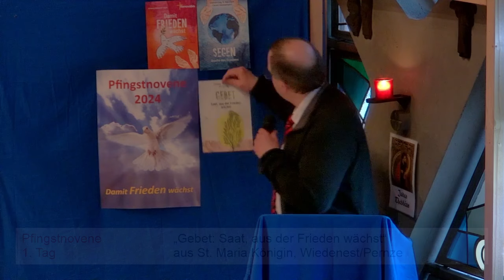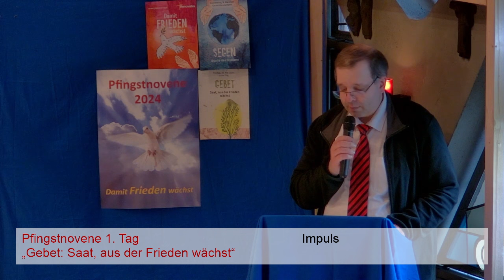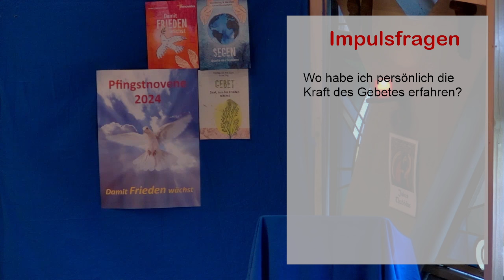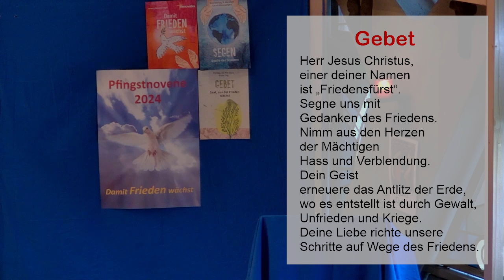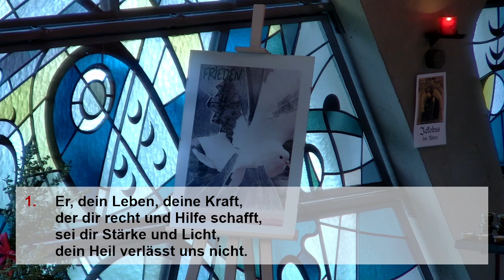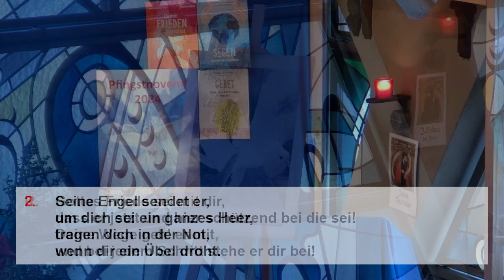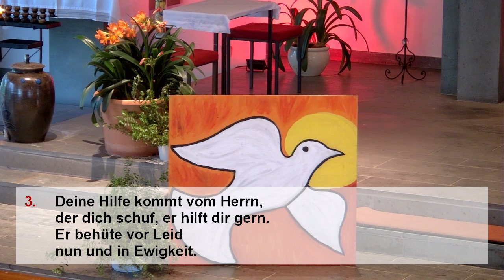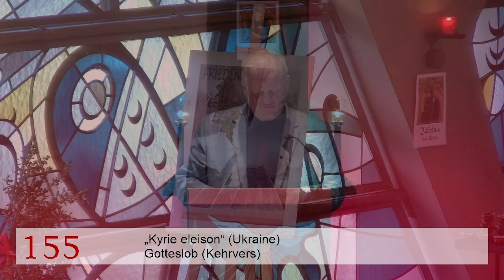Pfingstnovene - Erster Tag (10.05.2024, St. Maria Königin in Oberberg Mitte)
In den neun Tagen vor Pfingsten beten wir die Pfingstnovene unter dem Motto „Damit Frieden wächst“. Täglich wollen wir um den Heiligen Geist beten. Am ersten Tag der Novene ist das Thema „Gebet - Saat, aus der Frieden wächst“.
Herzliche Einladung zum Mitbeten!